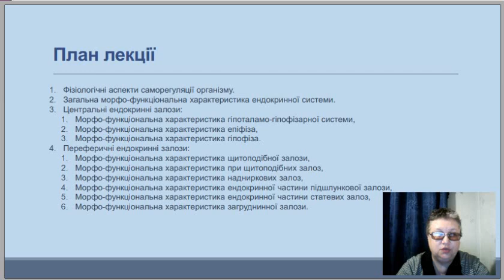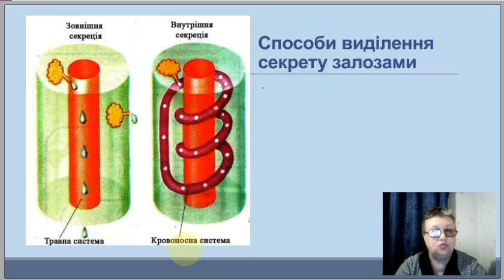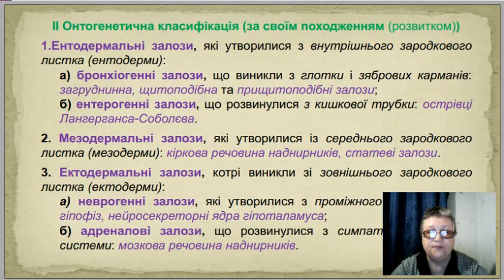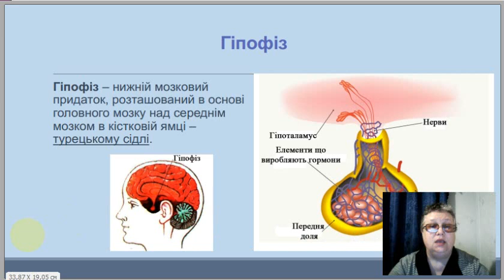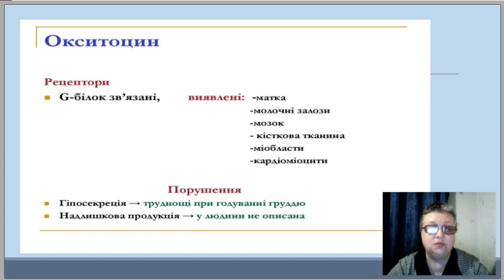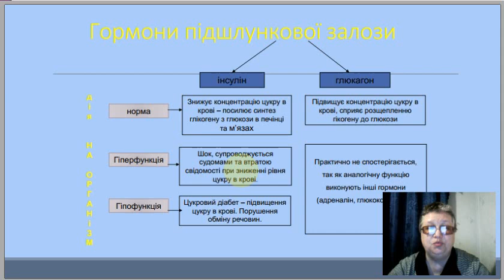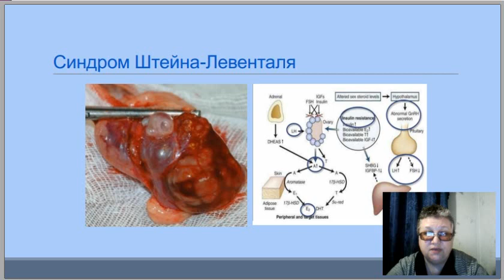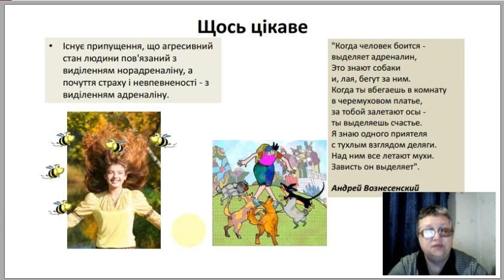ендокринна система л10.1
ендокринна система, гуморальна регуляція